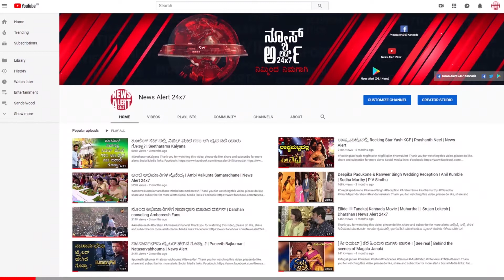ವೈರಲ್ ಆಯ್ತು ಐರಾಳ ಮತ್ತೊಂದು ವಿಡಿಯೋ | Ayrayash | News Alert 24x7